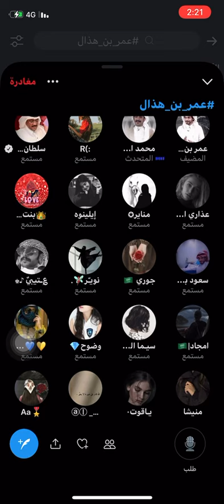بث عمر بن هذال و محمد الزعيزعي : زعزوع الالب